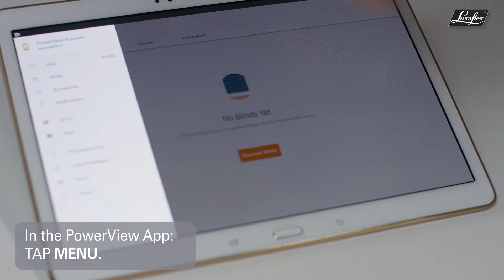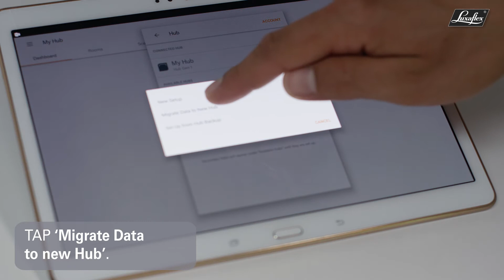Migrating PowerView® Hub Data from Generation 1 to Generation 2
Households wishing to benefit from the latest features of PowerView® only available with the
Generation 2 Hub (ex. Apple® HomeKit™) but are currently using a Generation 1 Hub, can easily upgrade to the Generation 2 Hub. All data from a Generation 1 Hub (ex. Shades, Scenes, Rooms, Automations, etc.) may be seamlessly transferred to a Generation 2Hub via Data Migration. In this scenario, the option to migrate data from a Generation 1 Hub to a Generation 2 Hub is only available during the initial Generation 2 Hub setup procedure. Once Data Migration is complete, there will be no interruption in access to or operation of Shades, Scenes, Automations, etc. using the App.

Designed with safety in mind.

At Luxaflex® our window treatments start with great design. Light control, energy efficiency, and the convenience of motorisation are just some of the innovations that enhance the beauty of every room, every day – made to measure with a five-year guarantee.

The Art of Window Styling